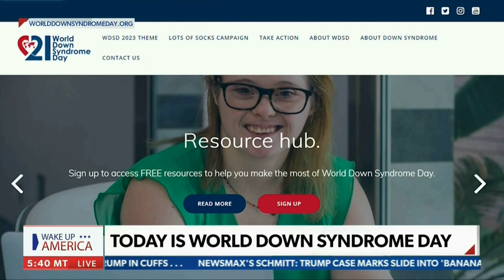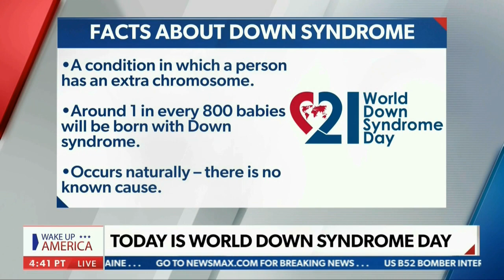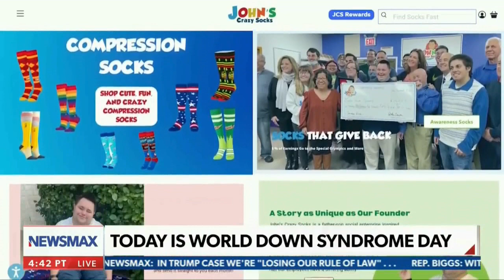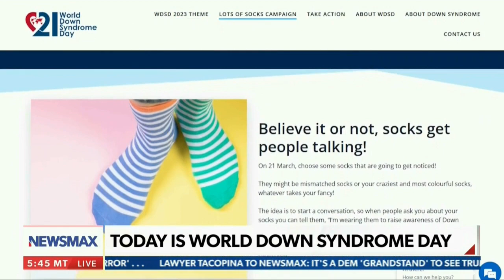John and Mark Cronin make an appearance on Newsmax ahead of their speaking engagement at the UN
John and Mark Cronin, co-founders of John's Crazy Socks, appeared on Newsmax on World Down Syndrome Day to discuss their visit to the United Nations.

 The father-son duo will be speaking and leading discussions in front of a global audience at the United Nations on World Down Syndrome Day where they will discuss the importance of hiring employees with differing abilities, benefits of working with and communicating effectively with these employees and how this gives businesses a competitive advantage.

John’s Crazy Socks has created over 31 jobs, of which 22 of those positions are held by a person with special needs. This is all part of the ongoing effort to showcase that people with differing abilities can make a significant impact in the business world.